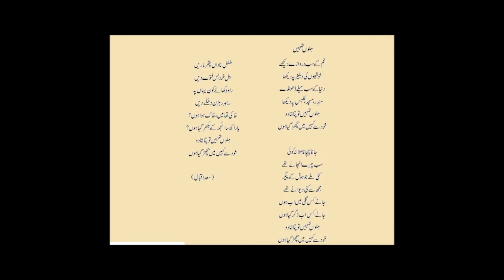Miloon Tumhain- ملوں تمہیں - اپنی تلاش میں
A search of one's towards self.

'اپنے آپ کی تلاش اور خود کی پہچان ہے 'ملوں تمہیں